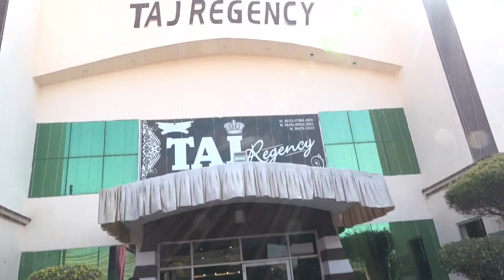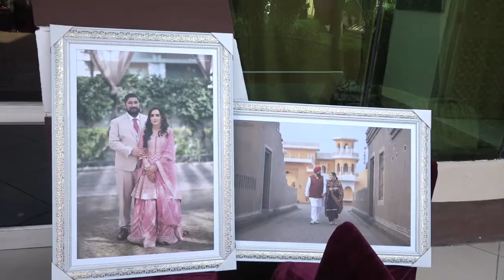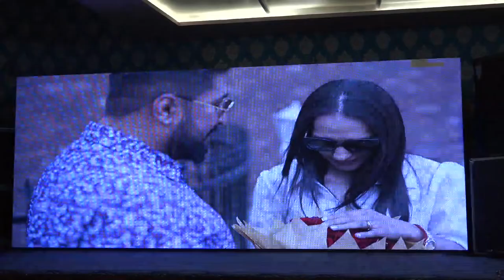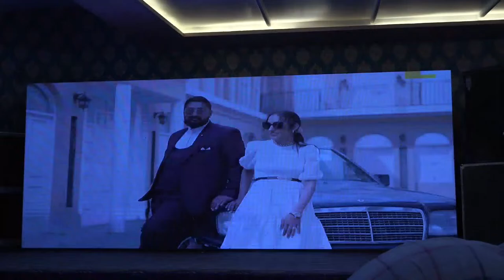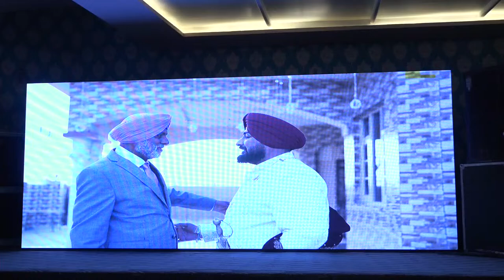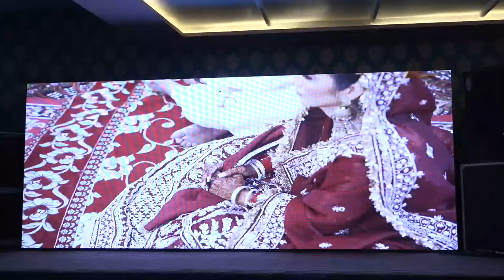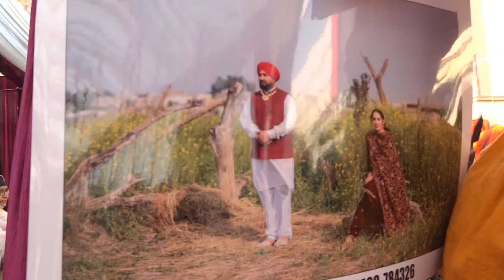LIVE WEDDING OF MANDEEP & MANPREET BY WINSOME PRODUCTIONS BATHINDA Mob; 98886-44003